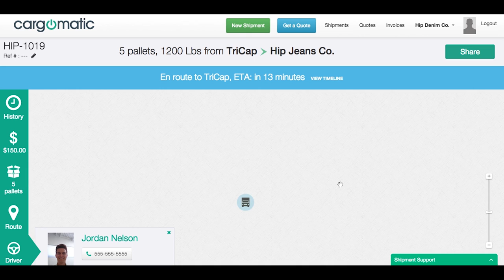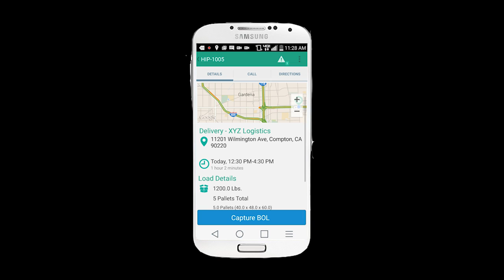Cargomatic Trucking App Demo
Cargomatic connects local shippers with pre-qualified truckers in real time. We offer less-than truckload (LTL), full truckload (FTL) and drayage solutions. We currently operate in Los Angeles and New York.